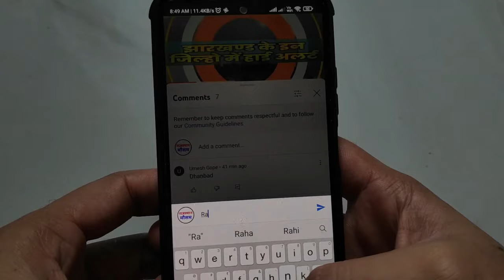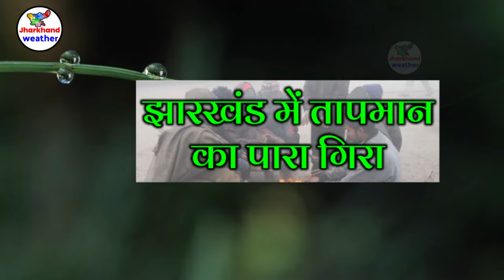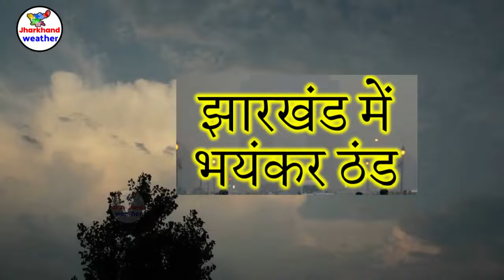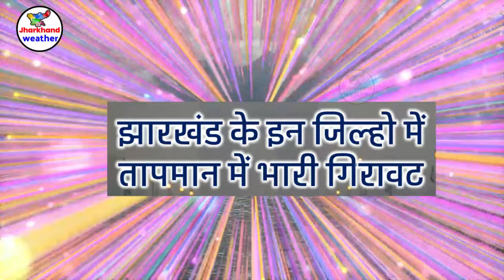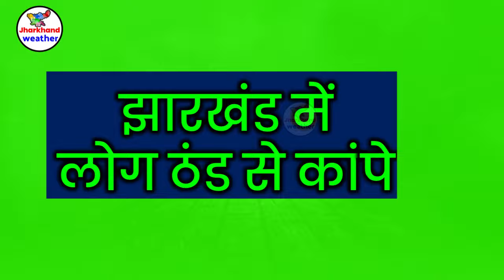Jharkhand Weather झारखंड मौसम 10 Jauary 2024 मौसम झारखंड में भारी बारिश होगी 10 मार्च 2024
Jharkhand Weather झारखंड मौसम  10 March 2024 मौसम  झारखंड में भारी बारिश होगी  10 मार्च  2024
   10 March 2024 मौसम  10 मार्च   2024
jharkhand weather
jharkhand weather news
jharkhand mausam
jharkhand vedar
मौसम जानकारी
solved question
झारखंड मौसम
   10 March 2024 मौसम  10 मार्च   2024

   10 AUGUST 2024 झारखंड में भारी बारिश होगी  1010 अगस्त 2024
   10 March 2024 मौसम  10 मार्च   2024
ranchi weather bbc 10 March 2024 मौसम  10 मार्च   2024
2024 Topic Cover :- ranchi weather Gumla weather Chatra weather Seraikela-Kharsawan weather Sahibganj weather Godda weather Dumka weather Pakur weather Jamtara weather Latehar weather Koderma weather Simdega weather Khunti weather Lohardaga weather
रांची मौसम ख़बर धनबाद मौसम ख़बर गिरिडीह मौसम ख़बर पूर्वी सिंहभूम मौसम ख़बर बोकारो मौसम ख़बर पलामू मौसम ख़बर गढ़वा मौसम ख़बर देवघर मौसम ख़बर पश्चिमी सिंहभूम मौसम ख़बर हजारीबाग मौसम ख़बर रामगढ़ मौसम ख़बर गुमला मौसम ख़बर चतरा मौसम ख़बर सरायकेला खरसावां मौसम ख़बर साहिबगंज मौसम ख़बर गोड्डा मौसम ख़बर दुमका मौसम ख़बर पाकुड़ मौसम ख़बर जामताड़ा मौसम ख़बर लातेहार मौसम ख़बर कोडरमा मौसम ख़बर सिमडेगा मौसम ख़बर खुंटी मौसम ख़बर लोहरदग्गा मौसम ख़बर 10 March 2024 मौसम  10 मार्च   2024